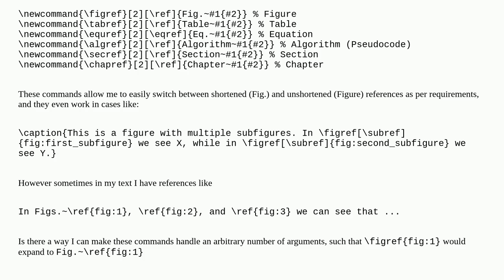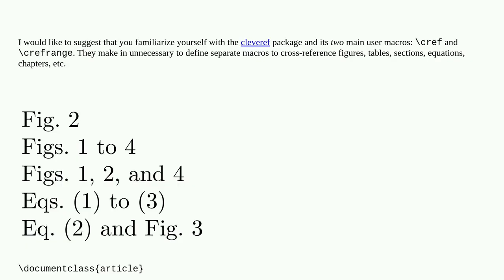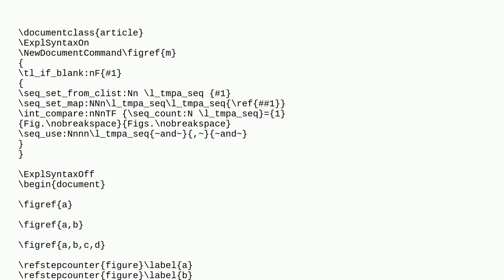\newcommand with arbitrary number of arguments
A special thanks goes out to the community

  macros cross-referencing